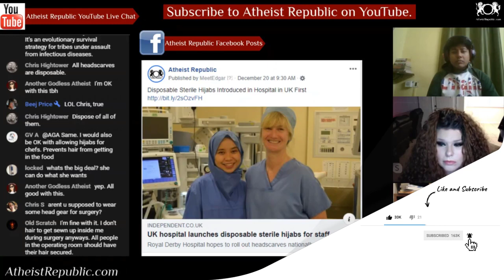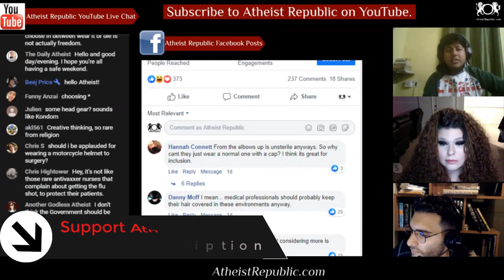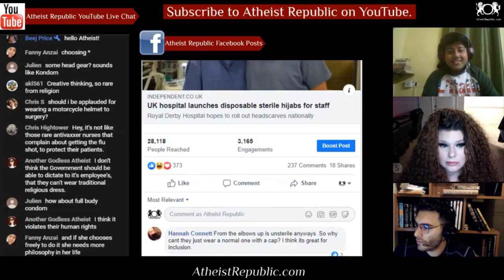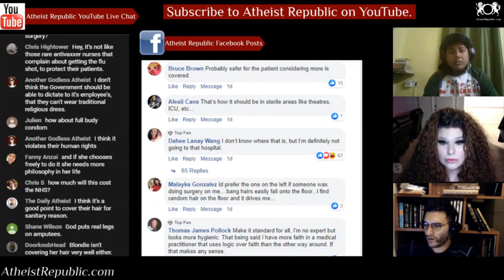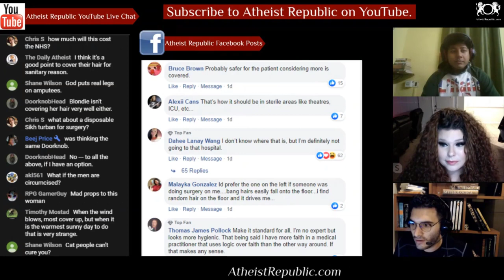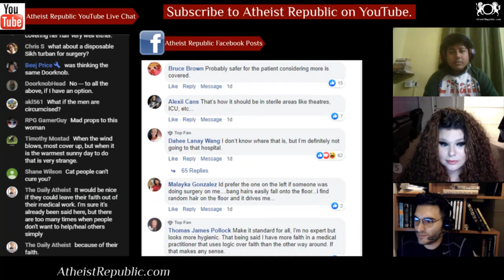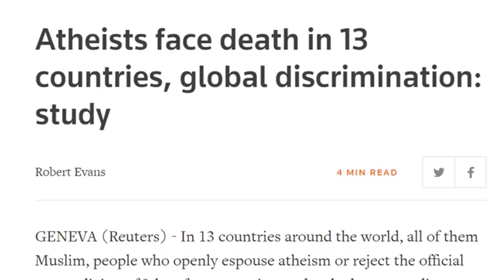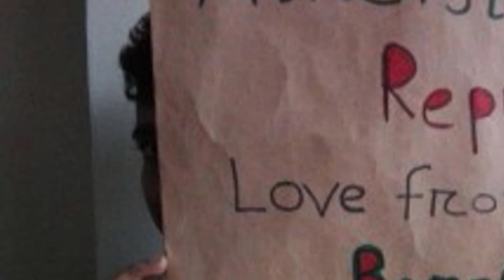First UK Hospital Introduces Disposable Sterile Hijabs 😳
A hospital trust has become the first in the UK to introduce disposable sterile hijabs for staff. The Royal Derby Hospital launched the headscarves earlier this month after one of its junior doctors came up with the idea during her training. Farah Roslan, who is Muslim, said the invention was the result of needing to find a middle ground between “dress code due to faith” and the “passion” of being in the operating theatre. She added that the headscarves provide a solution to infection control concerns relating to hijabs, which are typically worn throughout the day.

Source: Disposable Sterile Hijabs Introduced in Hospital in UK First
Location: United Kingdom